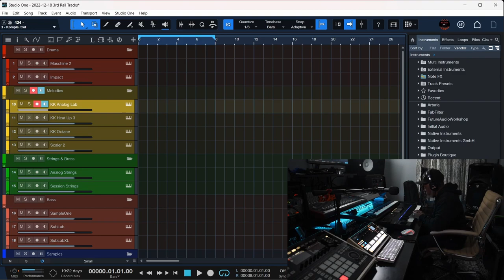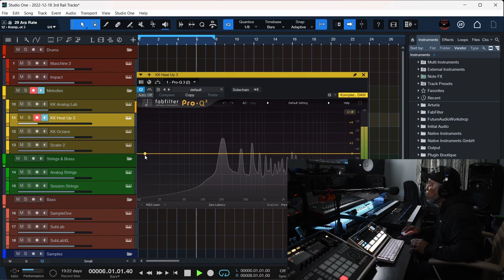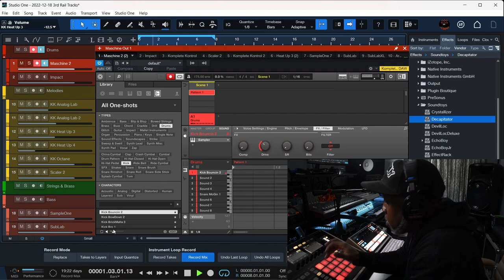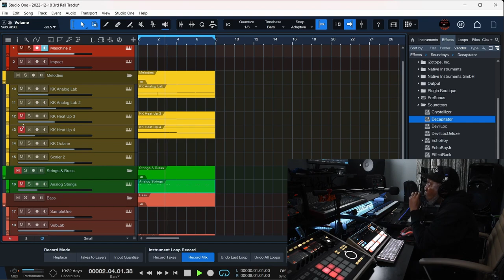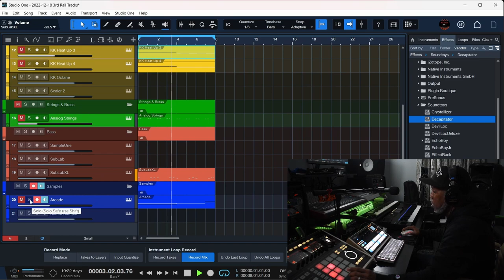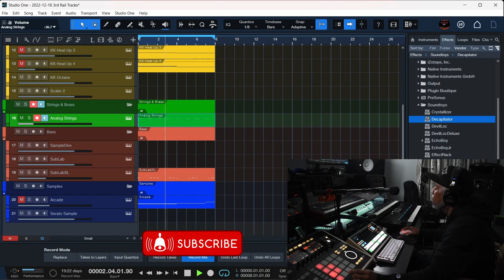Beat Making Video Called - You're Not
Beat making video using Studio One, Maschine, Pigments, Sublab and Heatup 3.